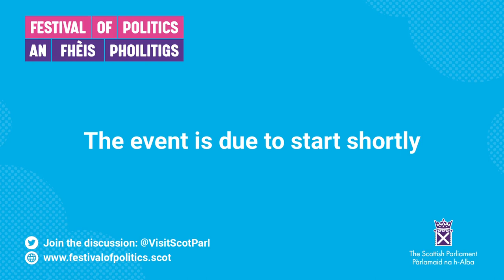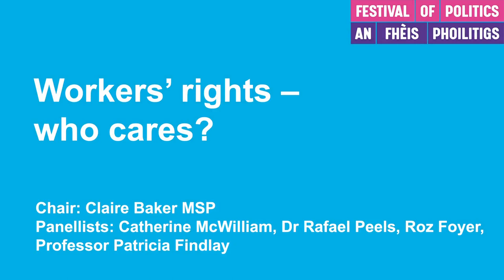Festival of Politics 2023: Workers’ rights – who cares? - 10 August 2023